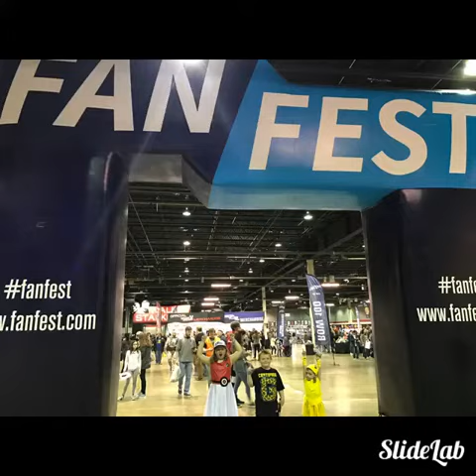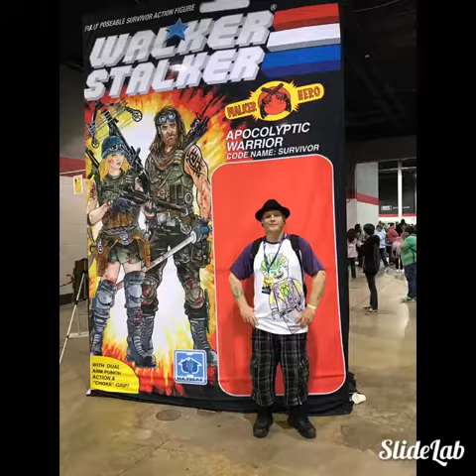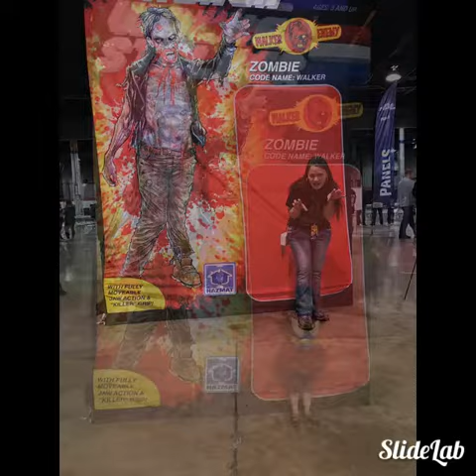Fanfest and Walker Stalker Con Chicago 3.25.17